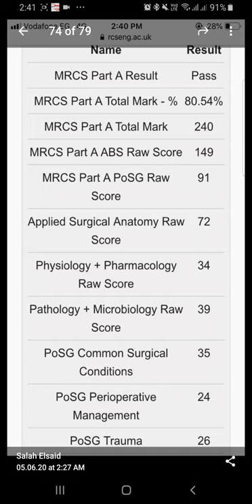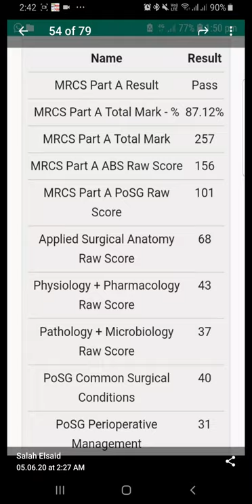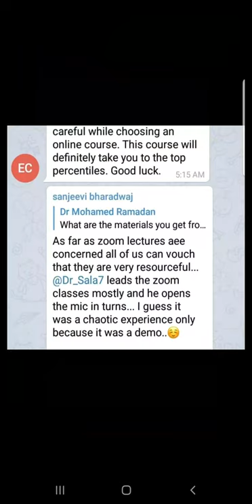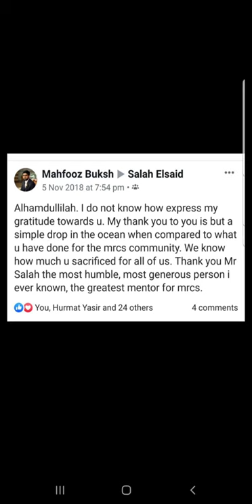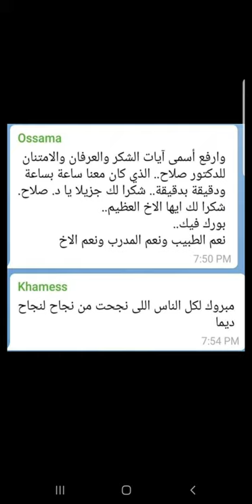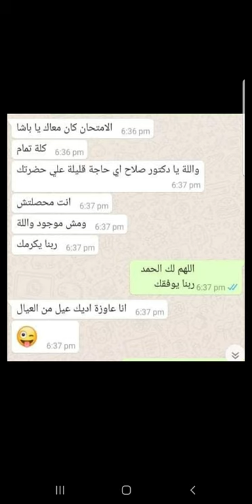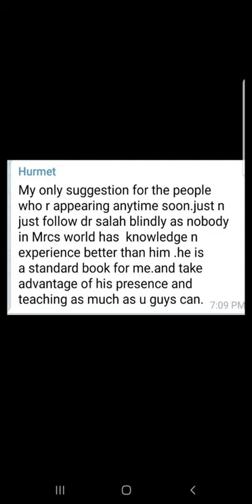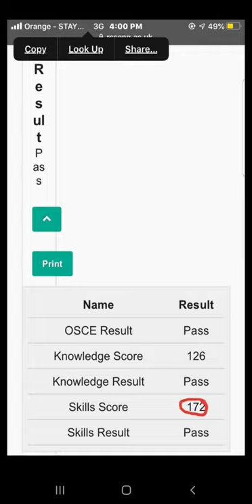MRCSalah courses results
MRCS